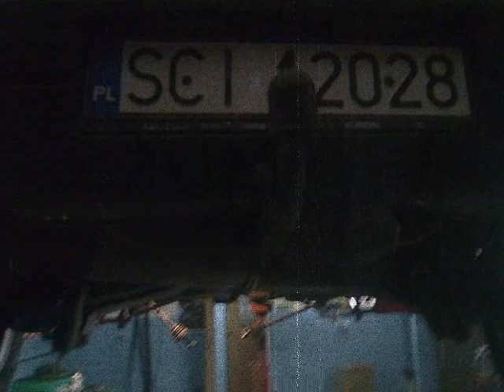Demontaz sprzęgła w CC900